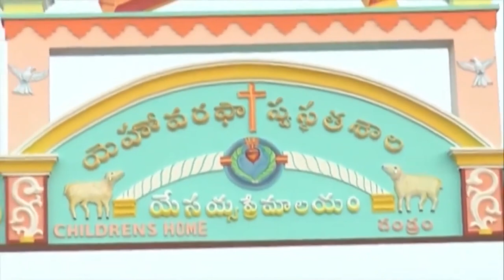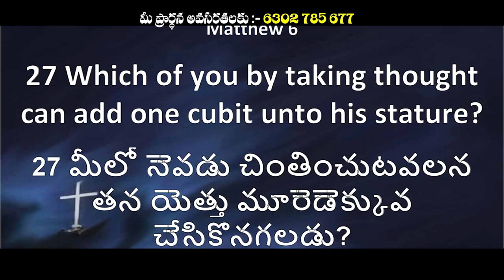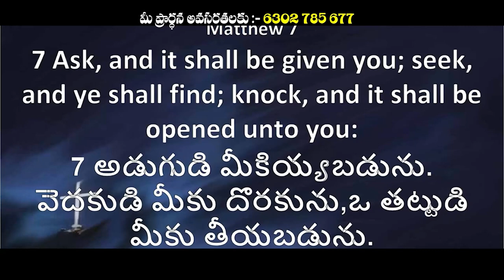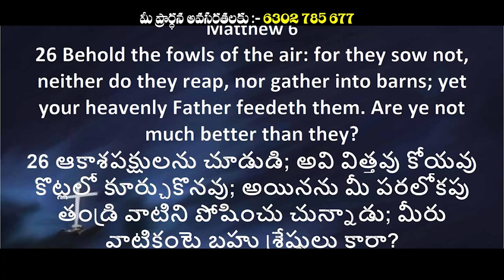Balaswamy garu 31 03 24